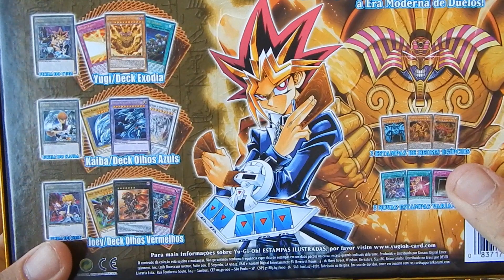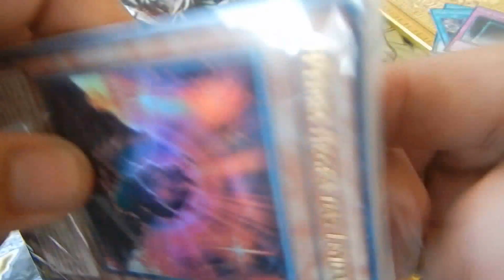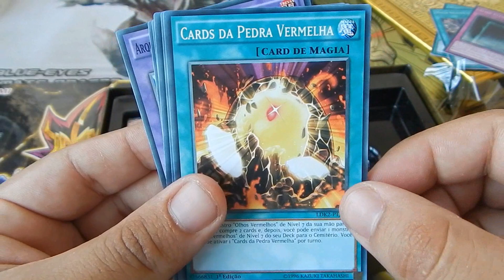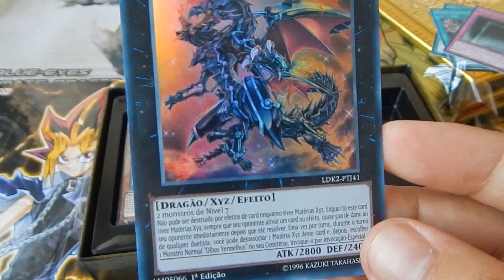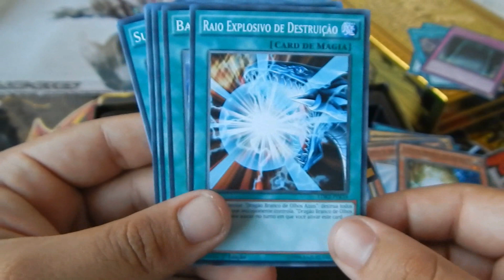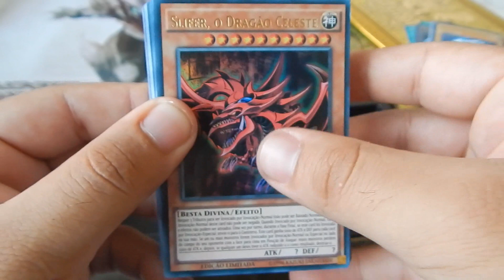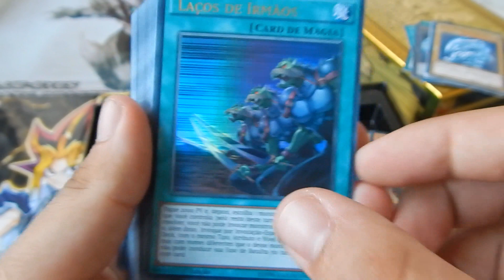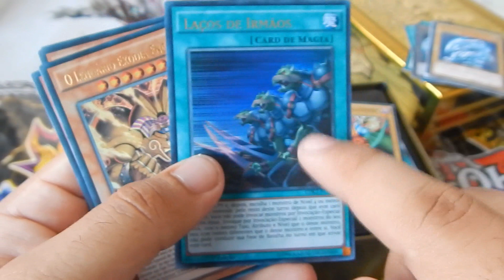Yu-Gi-Oh! Decks Lendarios II Unboxing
Dúvidas?